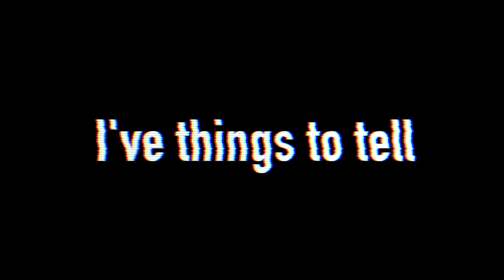we made cake minecraft ! (build battle)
We made cake and a lot of things to build battle.